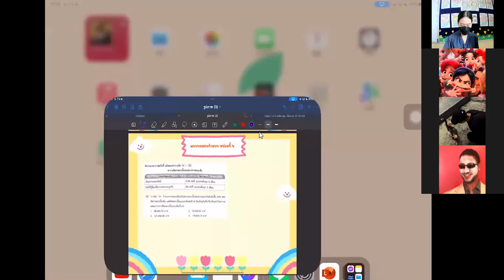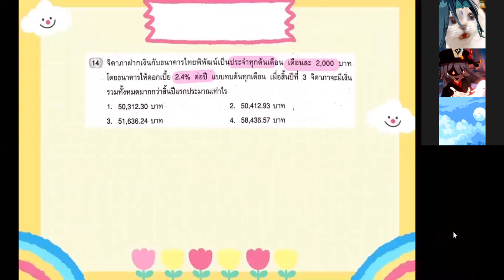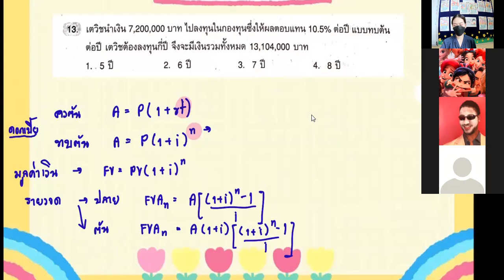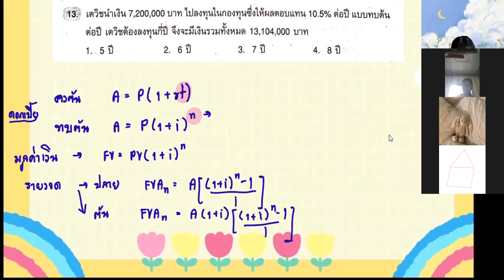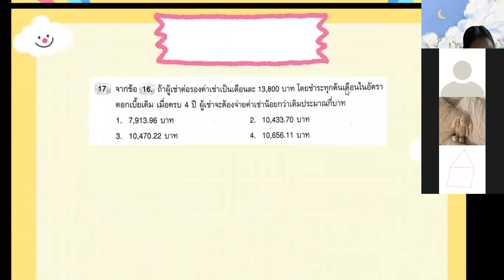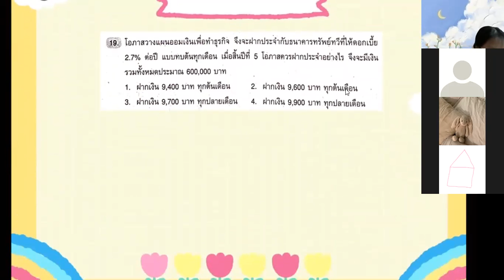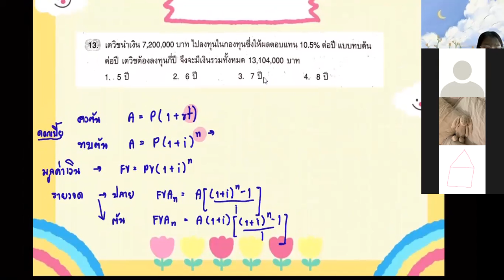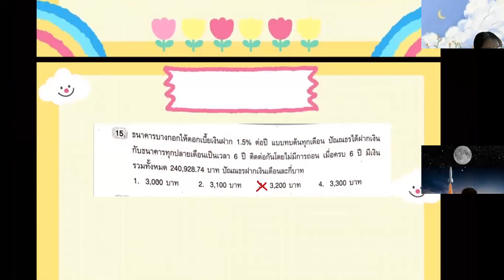ม.5 วิชา คณิตศาสตร์พื้นฐาน 7 ก.พ.2565